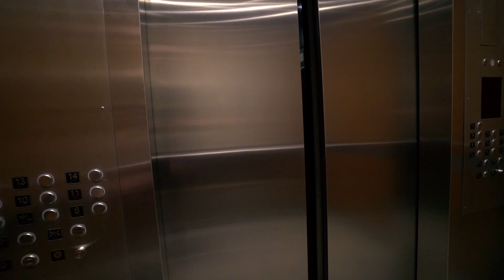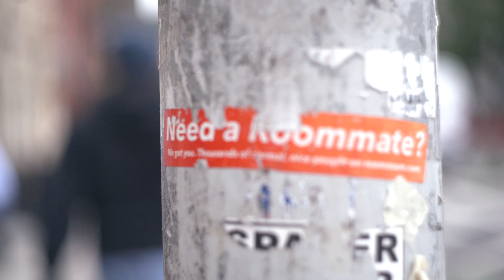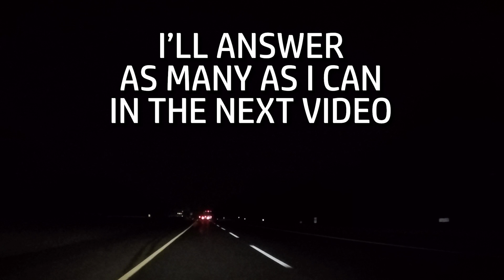RED DEAD 2 ROAD TRIP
I drove 220 miles to play Red Dead Redemption 2. I mean, wouldn't you? Full video about my playthrough is incoming. Get your questions in the comments.